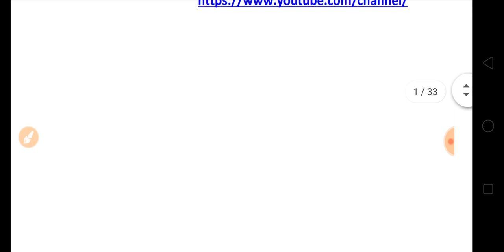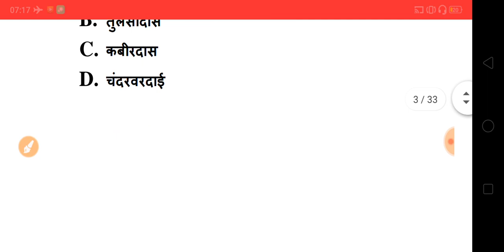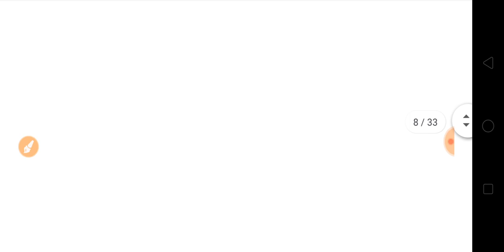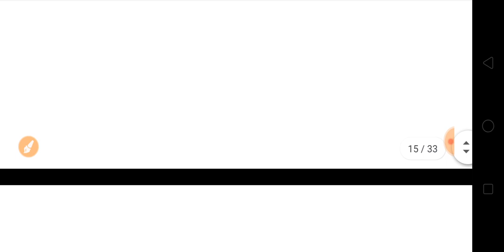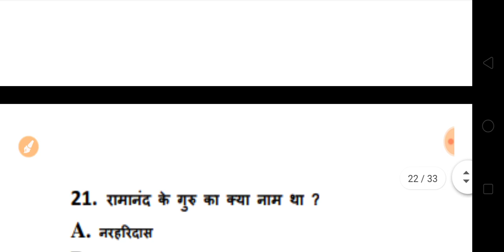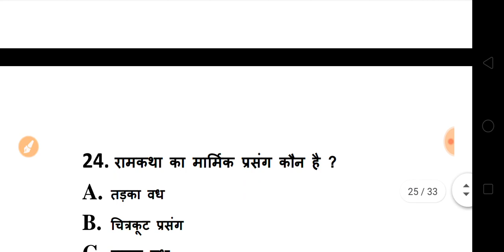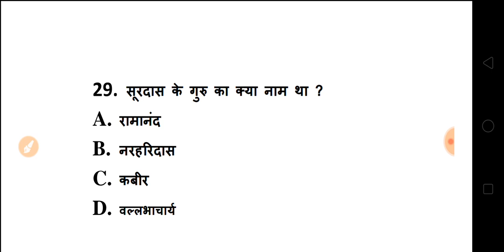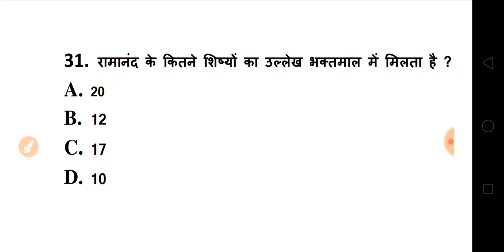बी. ए प्रथम वर्ष हिंदी मॉडल प्रश्न 2020 | BA 1st Year Question Paper 2020 | B.A Hindi Paper 2020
HELLO DOSTO,